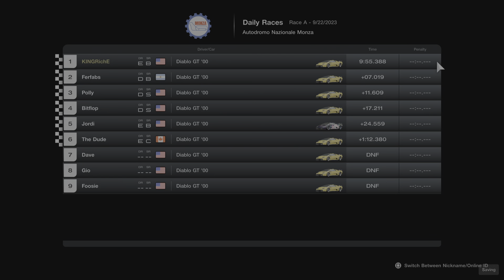Gran Turismo 7 Daily Races A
Killed the competition in the Diablo